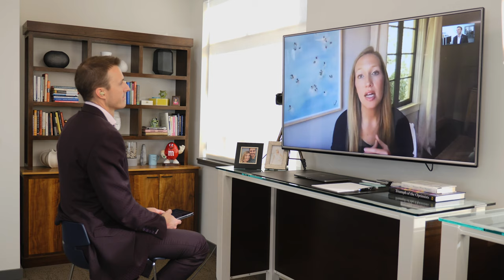COVID-19 was the greatest silver lining for advisors | Megan Carpenter